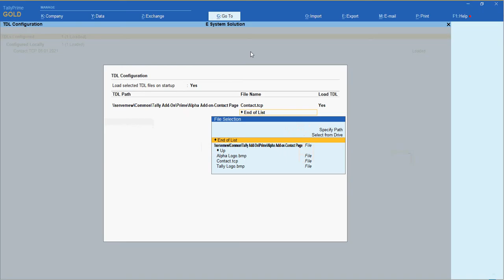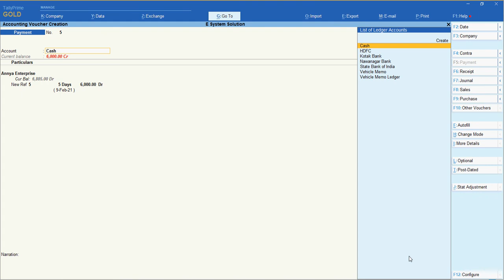Tally Add On : Negative Cash Control in Tally Prime Software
By Default Tally warns on Negative Cash Balance but allows the Voucher Entry. This module gives the option of stopping the Cash Voucher Entry, if the Cash Balance is negative. This Add-on user to restrict Negative Cash Entry.